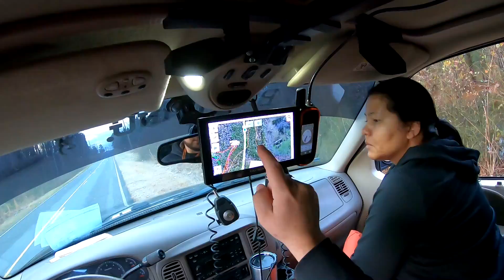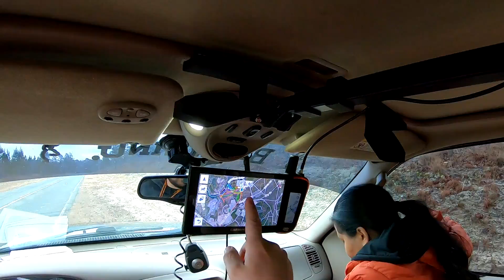There's No Off Season For Performance Hounds| Endurance Training!